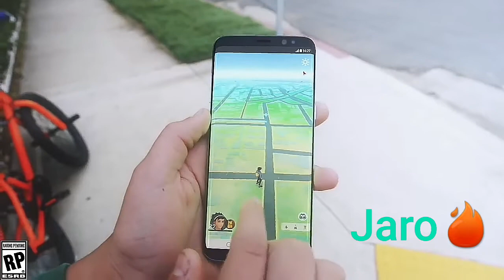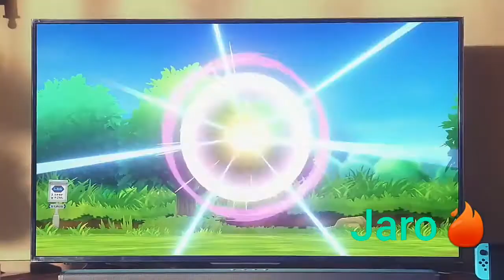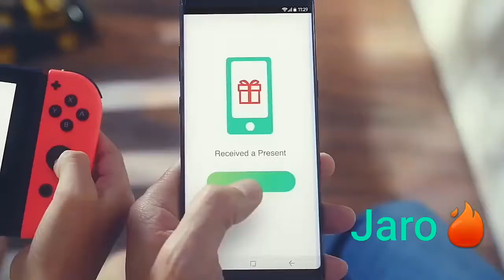Nowe gry Pokemon na Nintendo Switch! Pokemon Let's GO Pikachu i Eevee!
Witaj :D W tym filmie przeanalizuję trailer NOWYCH GIER POKEMON NA NINTENDO SWITCH!

Zapowiadają się naprawdę nieziemsko, co o nich myślicie?
Pozostaje mi tylko kupić Switcha i czekać do premiery gier :)

No a jeśli film ci się spodoba zostaw Like - Twoje jedno małe kliknięcie znaczy dla mnie bardzo wiele ;D